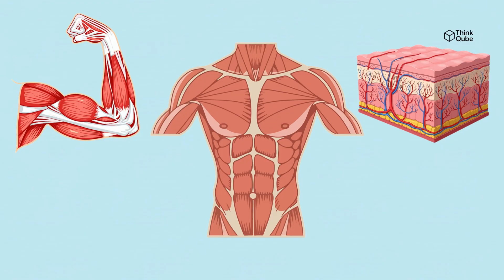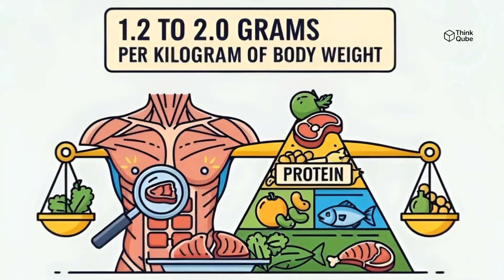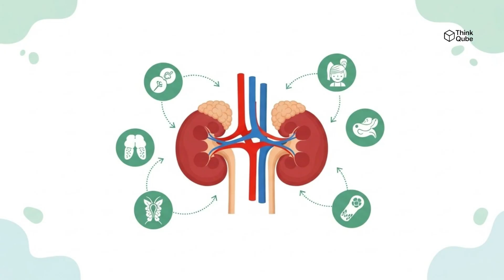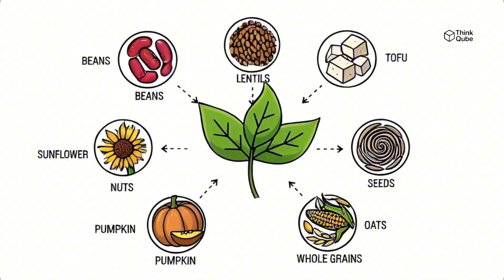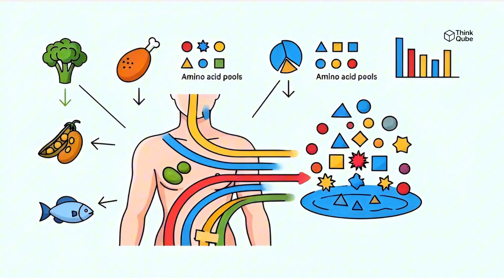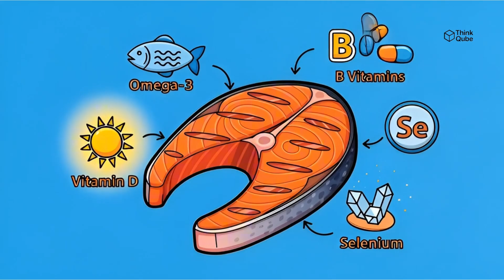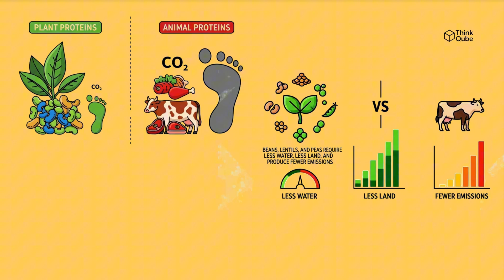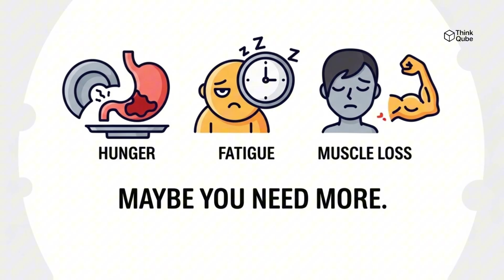How Much Protein Is Enough? (Science Explained)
Everyone says you’re not eating enough protein.
Fitness influencers, supplement brands, and gym culture all repeat the same message: more protein = better health.

But is that actually true?

In this video, we break down how much protein you really need, where the recommendations come from, and why most people are already getting enough without protein shakes, bars, or powders.

You’ll learn:

The actual daily protein requirement for normal adults

Who genuinely needs more protein (and who doesn’t)

Why the “anabolic window” is mostly a myth

Real food vs protein powders — what’s better and why

How the protein obsession benefits a $20+ billion industry

The health, financial, and environmental cost of eating too much protein

Unless you’re a competitive athlete, elderly, or recovering from illness, chances are you don’t need to track protein grams or buy supplements.

This video isn’t anti-protein.
It’s anti-confusion.

Eat real food. Stop obsessing. Save your money.